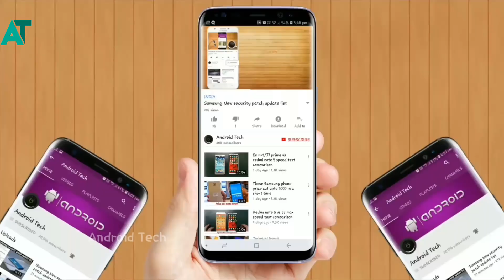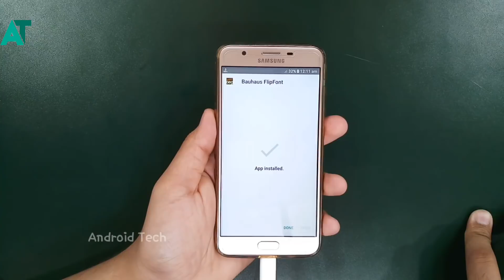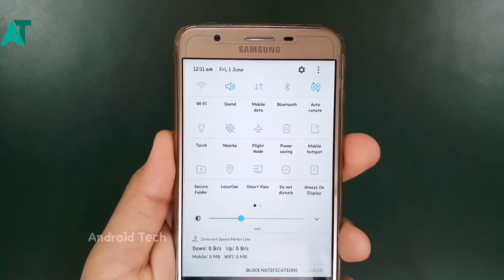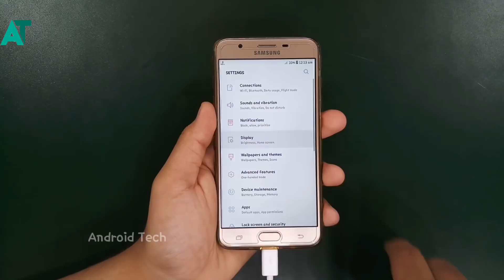Install New Samsung font style in any Samsung phone's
or